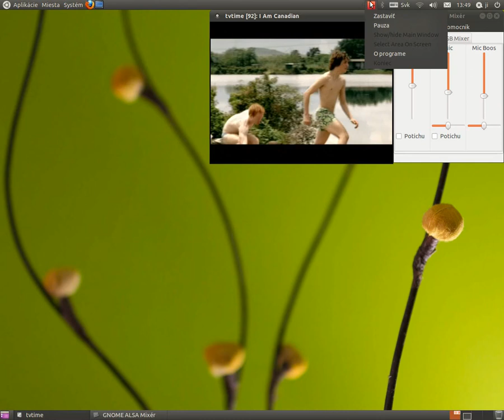tvtime-ubuntu-11-pinnacle-hybrid-pro-with-sound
Ubuntu 11.04, classic desktop, Toshiba netbook NB100, Pinnacle USB Hybrid Pro analog/dvb-t Stick.
This is a small guide, how to run smoothly signal from satelite/or any other analog tv, to Linux OS Ubuntu 11.04, through usb pinnacle stick - analog tv, with of course TVTIME application.
The most inportant thing is to install drivers properly for pinnacle, and programs like TVtime Television Viewer 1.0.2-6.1ubuntu2 for video. For audio I use GNOME ALSA Mixer 0.9.7-cvs.20060916.ds.1-2(gnome-alsamixer), Mic slider.